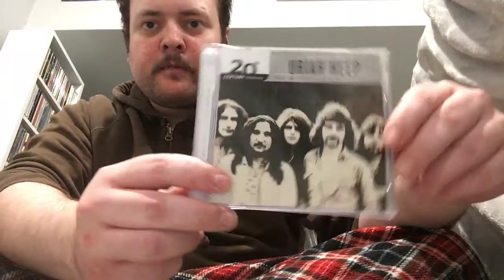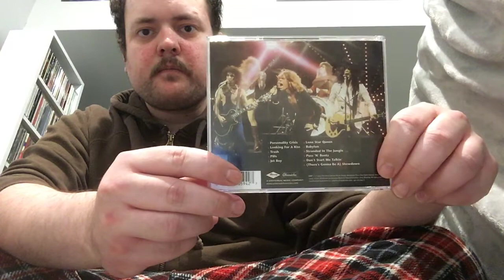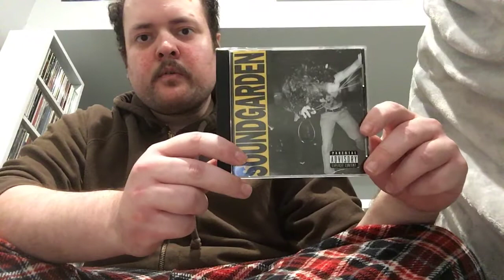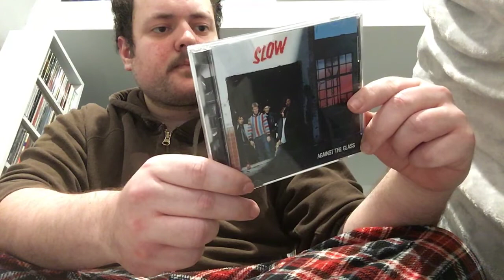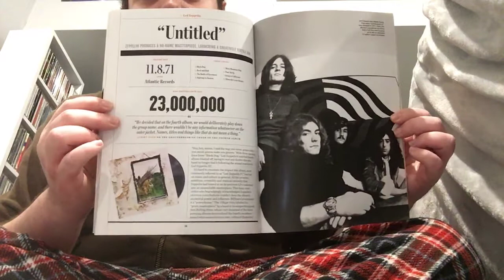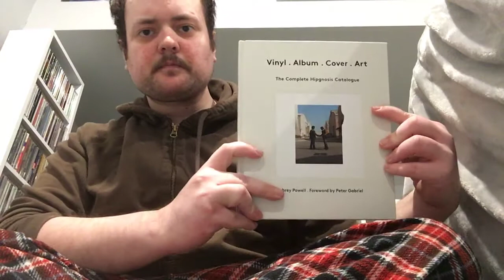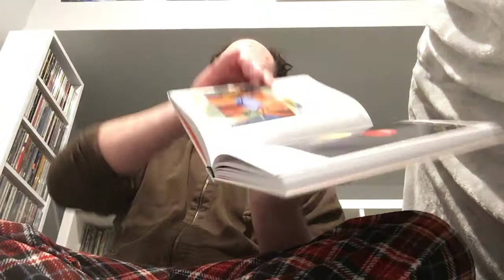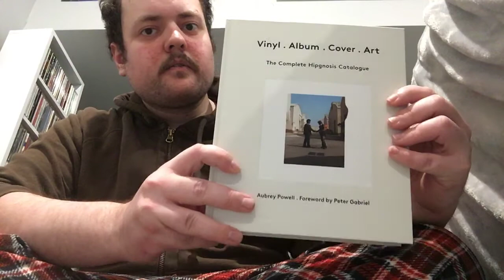Year End Music finds(part 2)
Here with the conclusion of my year end music finds for 2018..enjoy! :)